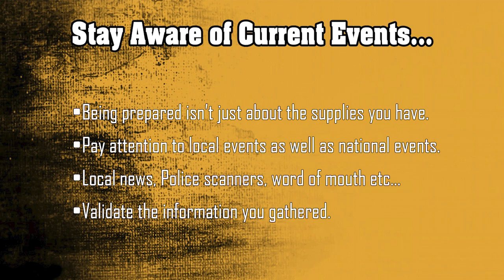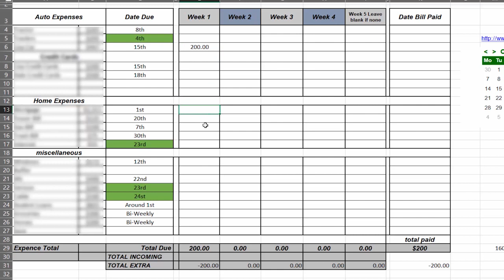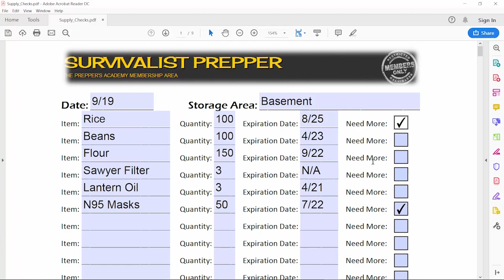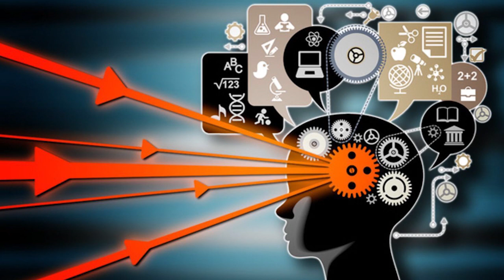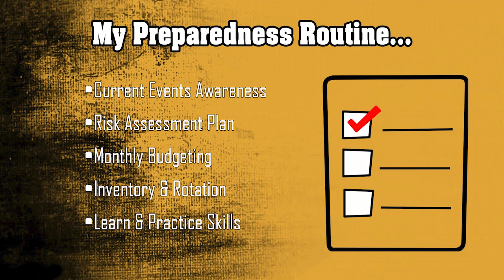My Prepping Routine: Maintaining Your Preparedness Level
Maintaining your preparedness level can be a challenge the longer you do it. You acquire more supplies, and and sometimes become a little complacent because nothing happens.

It's important as we go along in our preparedness journey that we are paying attention to current events, hone our preparedness skills, and inventory the supplies we have.

The sad truth is that most people start off gung ho about prepping, but either fall off, or quit entirely. Maintaining a good preparedness routine means keeping everything organized, staying focused, and making it interesting and fun.